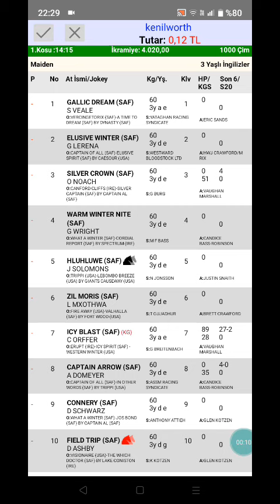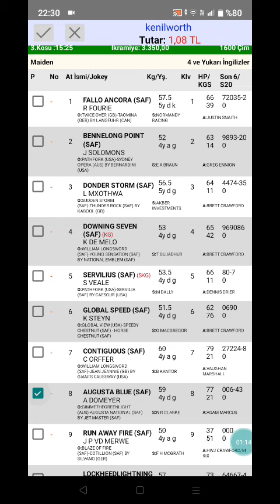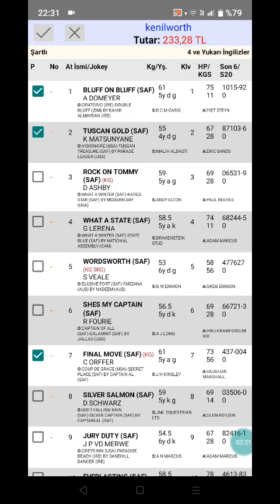11 Şubat 2023 TJK kenilworth Güney Afrika 🐎 at yarışı tahminleri altılı ganyan tahminleri